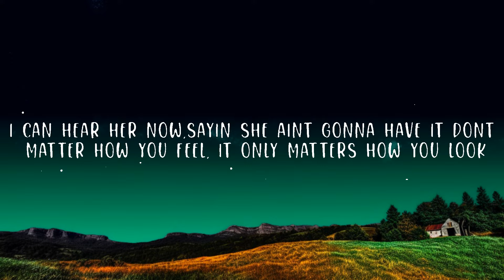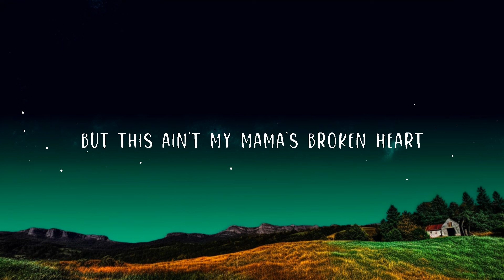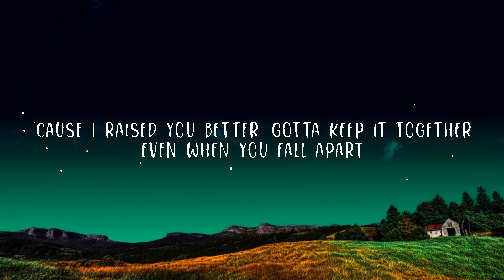Miranda Lambert - Mama's Broken Heart (Lyrics) Lyrics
Miranda Lambert - Mama's Broken Heart

(Lyrics):
[Verse 1]
I cut my bangs with some rusty kitchen scissors
I screamed his name 'til the neighbors called the cops
I numbed the pain at the expense of my liver
Don't know what I did next, all I know I couldn't stop

[Verse 2]
Word got around to the barflies and the baptists
My mama's phone started ringin' off the hook
I can hear her now, sayin' she ain't gonna have it
Don't matter how you feel, it only matters how you look

[Chorus]
Go and fix your make up, girl, it's just a break up
Run and hide your crazy and start actin' like a lady
'Cause I raised you better, gotta keep it together
Even when you fall apart
But this ain't my mama's broken heart

[Verse 3]
I wish I could be just a little less dramatic
Like a Kennedy when Camelot went down in flames
Leave it to me to be holding the matches
When the fire trucks show up and there's nobody else to blame

[Verse 4]
Can't get revenge and keep a spotless reputation (Ah)
Sometimes revenge's just a choice you gotta make (Ah)
My mama came from a softer generation
Where you get a grip and bite your lip just to save a little face
See Miranda Lambert Live

[Bridge]
Powder your nose, paint your toes
Line your lips and keep 'em closed
Cross your legs, dot your eyes
And never let 'em see you cry

[Chorus]
Go and fix your make up, well, it's just a break up

mama's broken heart,mama's broken heart miranda lambert,mirandalambert mama's broken heart,Miranda Lambert Mama's Broken Heart,Go and fix your make up well it's just a break up,Run and hide your crazy and start actin' like a lady,'Cause I raised you better gotta keep it together,Even when you fall apart,But this ain't my mama's broken heart,Mama's Broken Heart,miranda lambert,Miranda Lambert,mamas broken heart,This ain't my mama's broken heart,My mamas broken heart